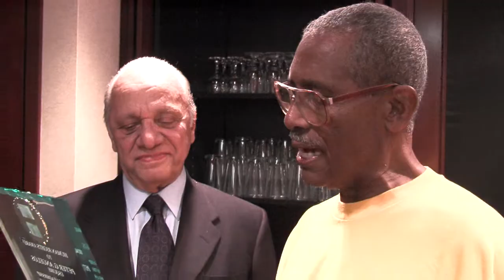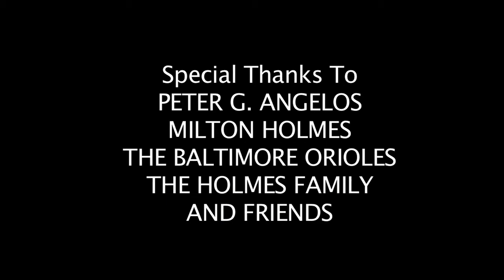Orioles Owner Peter Angelos Honored For Historic Civil Rights Work in 2006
Reverend Dr. Milton Holmes a Tuskegee Airmen and civil rights activist honors Baltimore Orioles owner Peter Angelos for his work in getting the 1961 City of Baltimore Public Accomadations Bill passed.  The bill made it illegal to discriminate in public areas and venues.